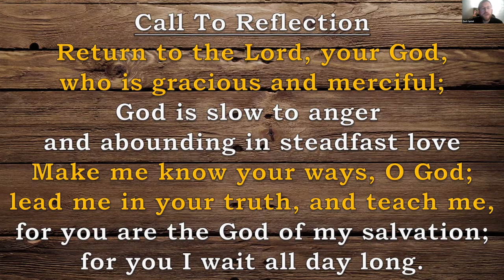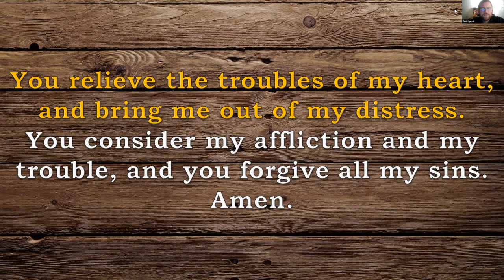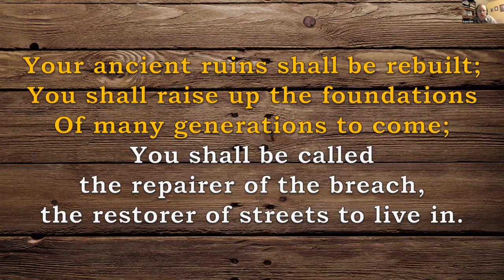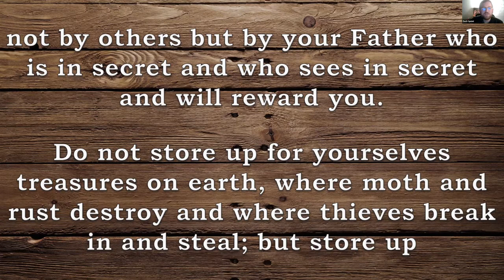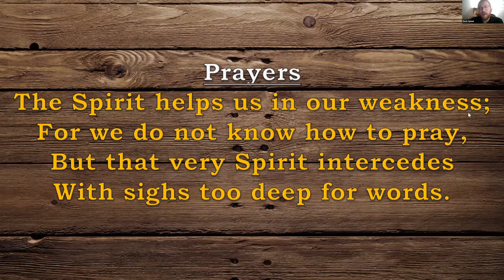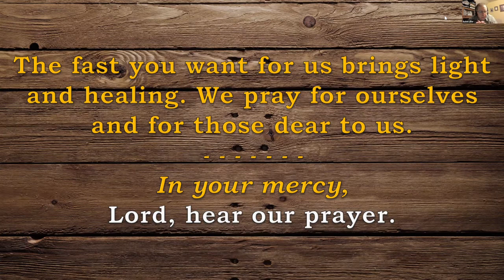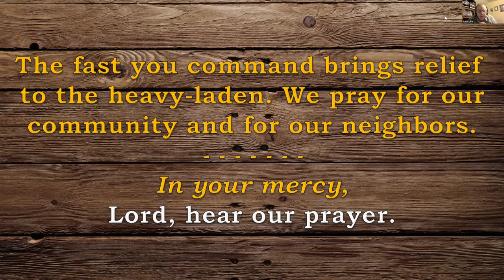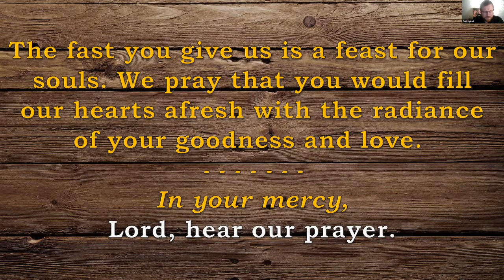2/17/2021 Ash Wednesday Service Video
2/17/2021 Ash Wednesday Service Video